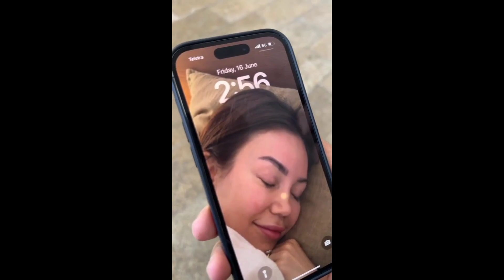Most satisfying video of worker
In case of copyright issues, please contact us immediately for further credit or clip delete: This Channel DOES NOT Promote or encourage Any illegal activities, all contents provided by This Channel is meant for EDUCATIONAL PURPOSE ONLY.